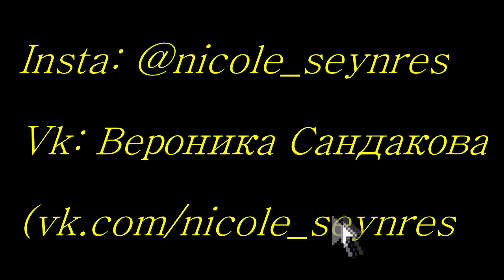NS_VloG~|MV Reaction| Crystals - Adastyrma реакция. Новый взгляд на девочек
Пікірлеріңізді жазып отырыңыздар. Барлық сұрақтарыңызға жауап беруге тырысамын. Көп-көп рахмет.

Использование фрагментов видео соответствует статье №1274 ГК РФ и не противоречит доктрине о добросовестном использовании США: цитирование любого материала возможно в научных, полемических, критических или информационных целях с указанием источника, автора или правообладателя